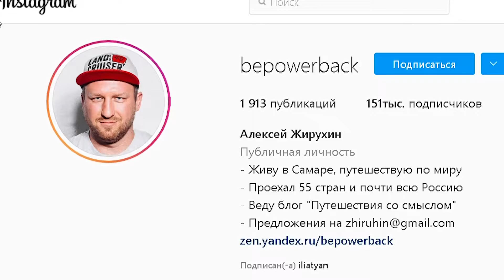Встреча с путешественником и блогером Алексеем Жирухиным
Общались ли вы с человеком, который побывал в 55 странах мира, объездил почти всю Россию и теперь рассказывает об этом в своём блоге? Нет? Тогда сегодня тот самый день! Смотрите, как прошла встреча с Алексеем Жирухиным.